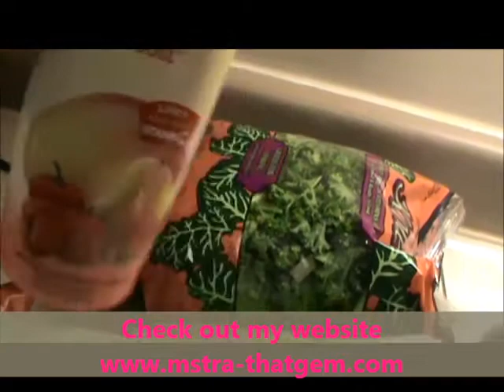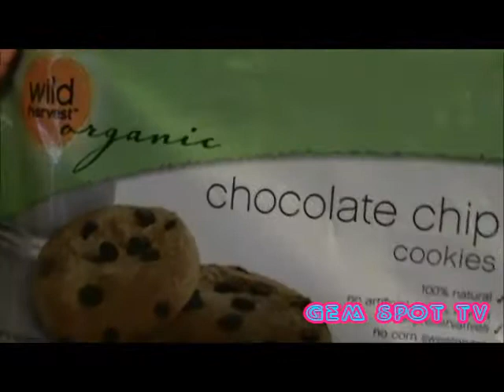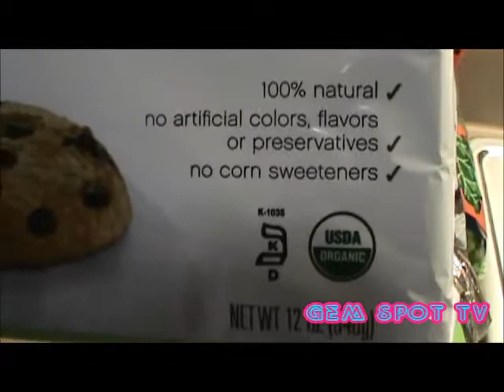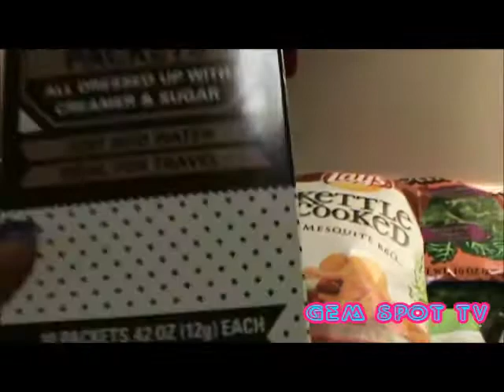Weight Loss: How I eat? Part 2